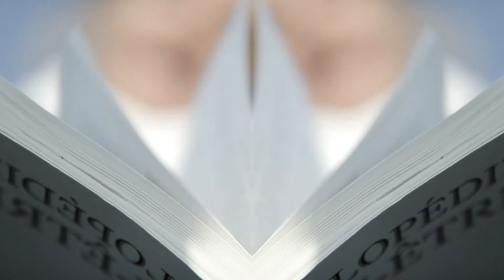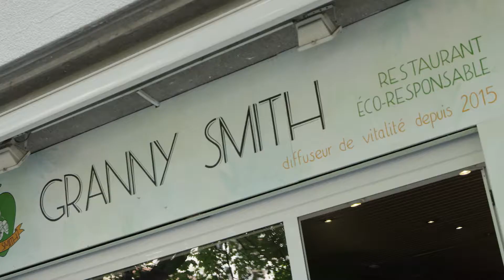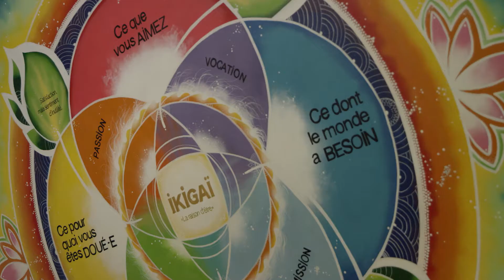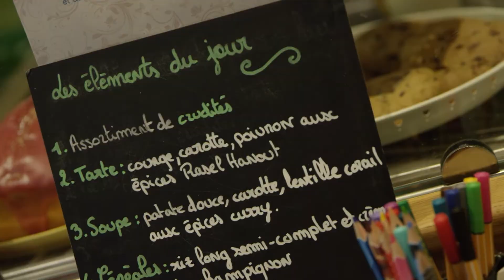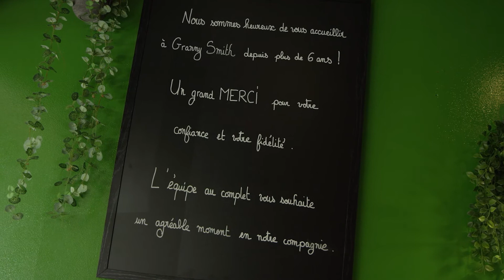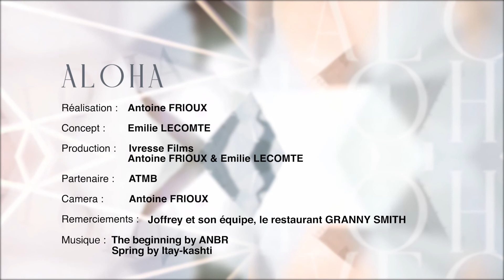Végan, une cuisine saine et savoureuse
Emilie fait la rencontre de Joffrey, chef d’un restaurant végan à Annecy et nous en dit un peu plus sur la cuisine végétale.

Réalisation : Ivresse Films - Antoine FRIOUX